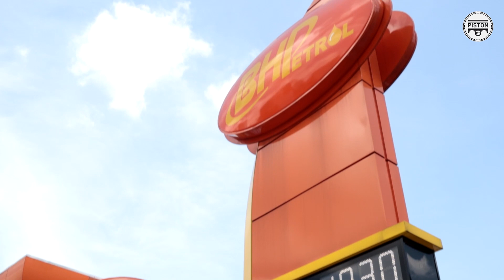Choosing The Right Window Tint: Do's & Don'ts And Everything You Need To Know!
Choosing the right window tint is one of the most difficult decisions you will have to make. With tints ranging in price from RM20 to RM15,000, how do you pick the right one for your car? And how do you make sure you're not getting cheated?

To help us answer this question, we have master detailer and car restorer Darren Chang from Auto Detailer Studio to guide us. Come with us as we find out the answer.